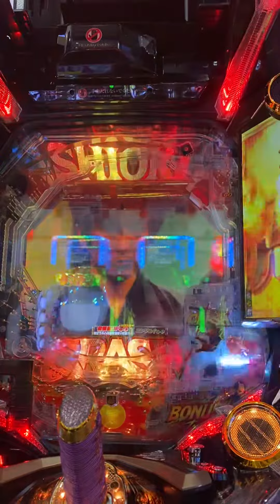【新・必殺仕置人】ST中プレミア 元締虎予告発生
滅多に出ないですよねー？
初めて見ました。

大当り確率 約1/319.9→約1/69.8
確変突入率※ ヘソ:50％　電チュー:100％
ST130回
賞球数 4&1&2&4&15
ラウンド 10R or 3R
カウント 10カウント
出玉 約1500 or 約450個
※払い出し
電サポ 100 or 130回